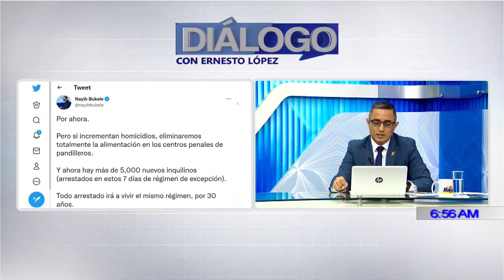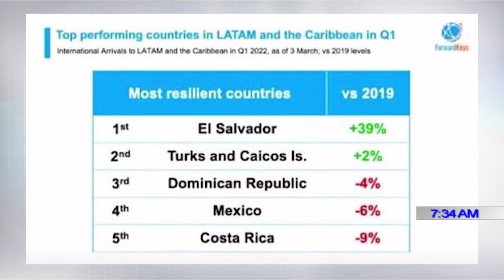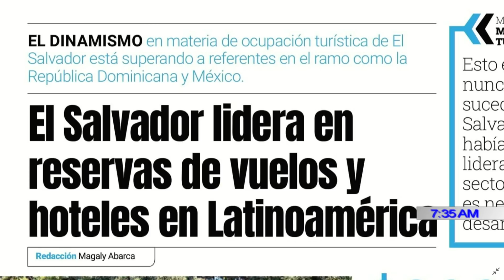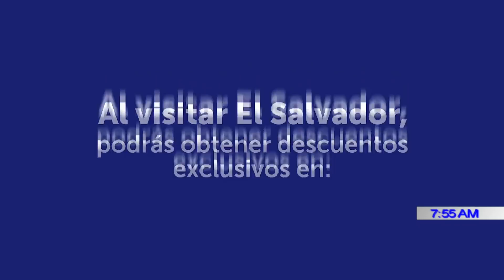PROGRAMA DIÁLOGO CON ERNESTO LÓPEZ 4 DE ABRIL 2022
00:00 PRIMERA PARTE:
* TRABAJO PDDH / ESTADO DE EXCEPCIÓN
* PLAN NACIONAL VERIFICACIÓN ESTADO DE EXCEPCIÓN
* CANALES DE DENUNCIAS DE VIOLACIONES A DERECHOS HUMANOS
* CONFLICTOS LABORALES ALCALDÍAS.

LIC. JOSÉ APOLONIO TOBAR
PROCURADOR PARA LA DEFENSA DE LOS DERECHOS HUMANOS.

51:13 SEGUNDA PARTE: LICDA. MORENA VALDEZ / MINISTRA DE TURISMO

* ARRIBO DEL CRUCERO NORWEGIAN JEWEL A EL SALVADOR.
* ANUNCIO DE MULTIMILLONARIA INVERSIÓN HOTELERA EN EL PAÍS.
* OFERTA TURÍSTICA PARA SEMANA SANTA.
* PROYECCIÓN DE INGRESO DE TURISTAS EXTRANJEROS Y DIVISAS SEMANA SANTA.